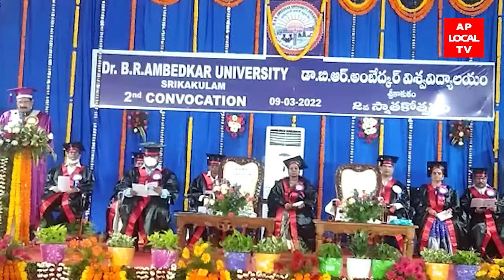డా.బి.ఆర్. అంబేద్కర్ విశ్వవిద్యాలయం 2వ స్నాతకోత్సవంలో వర్చువల్ విధానం లో పాల్గొన్న రాష్ట్ర గవర్నర్